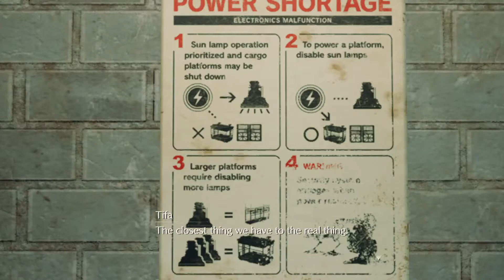(PART 8) I did NOT get lost - FF7 Remake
I got lost Tifa was right